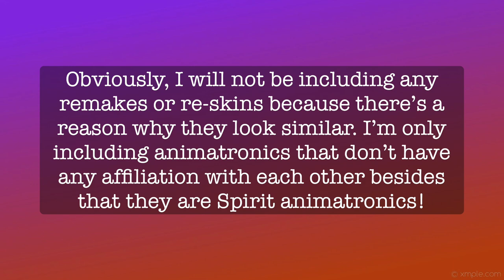Animatronics That Look Similar! | Conjure Maven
Hello, Conjurers! In today’s video, by @downbelow_scares9609‘s request, I am showing you animatronics I feel look alike! If you are confused by why I chose some of these to look similar, the reasonings are below!!

Please note that I won’t be including any re-skins or remakes because obviously they will look the same or similar, they are remakes!

・Strawman and Night Stalker are obviously both Scarecrows, but I actually included them together because something about their outfits look a lot alike, as well as their straw hair.

・Fright-In-The-Box And Bloody Bag Of Jokes have similar face paint and hair, however Bloody Bag of Jokes is in a much more deadly situation..

・The Widow and Demonic Dahlia are both rather tall women with black hair and black dresses, and I have a feeling they’d get along very well.

・Pennywise and Cagey look similar due to their hair, outfits and face paint, I’m sure Cagey’s appearence was based off of Pennywise!

・Something about Ophelia really reminds me of Little Daisy’s face and body, I’m not entirely sure why but I’m sure you can see the resemblance as well!

・Ellie and Molly have been known in the fandom to be theorized as related, which could honestly be true. Both of them have dark hair split into pigtails of some sort, and they also have similar faces and even voices.

・Smoldering Zombie and Incinerator Zombie are both smoking, burning and crisping animatronics that even though they are both in different situations, their appearences are reminiscent of each other.

・I used to think Scary Clown Mirror was Wacky Mole’s face for some reason when I was younger, so to pay homage to my old self here’s a little reference to that with this video! 😂

・Not only do they have similar names, but Ghost Girl and Floating Ghost Girl’s appearences are quite similar. With their white hair, widely opened mouths and grey like skin tone, I think the resemblance is there.

・This one I was a bit iffy to add, I wasn’t sure if this was considered a remake or reskin but I still wanted to mention them if not. Obviously they look very similar and have the same movements, but their face and clothing are different as well!

・Grave Grabber and Twitching Ghoul have very similar face sculpts, it almost makes me wonder if Twitching Ghoul is back when he had a full body..

・Sweet Dreams Clown and Chatters may not be exactly identical, but their faces are rather similar and something about their outfits give me a similar vibe.